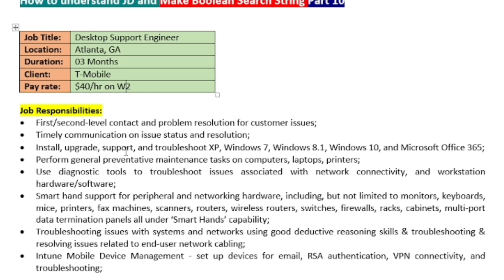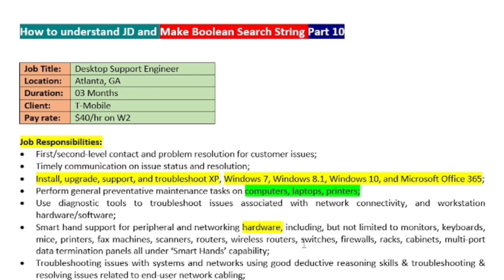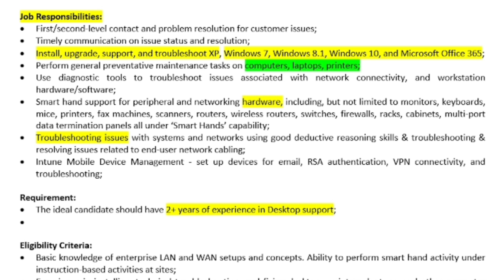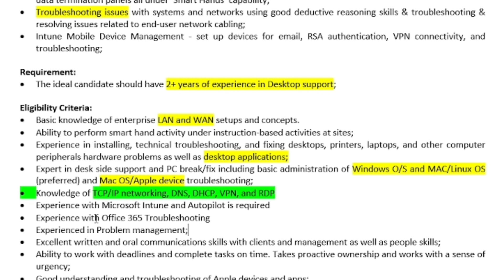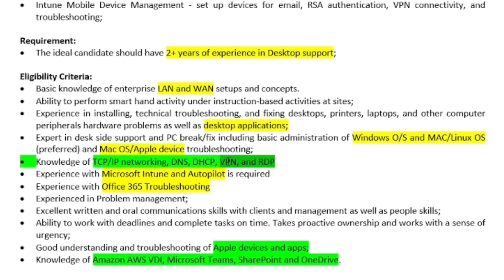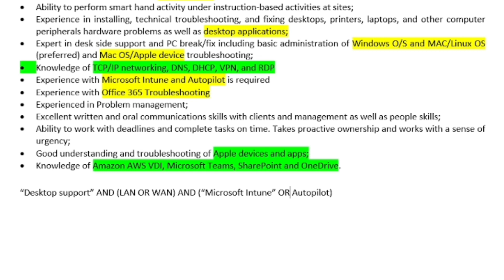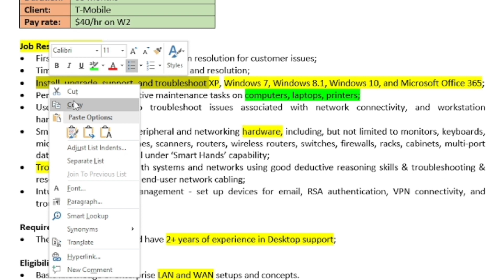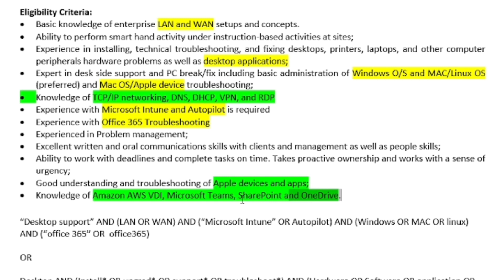How to understand job description and make boolean search string Part 10